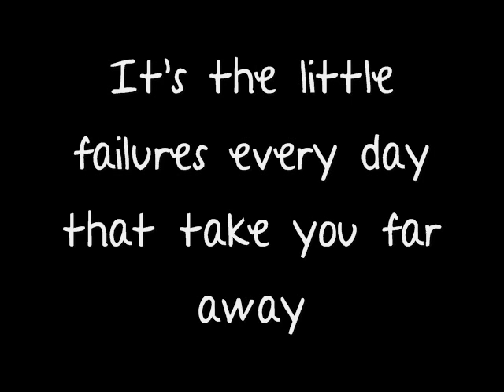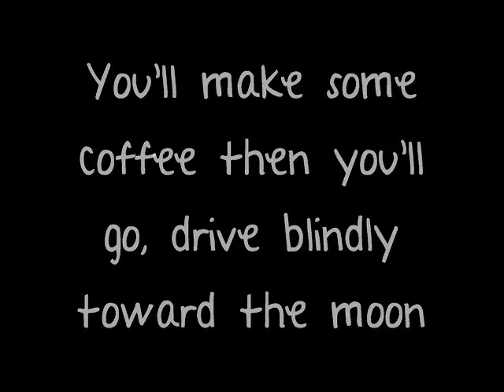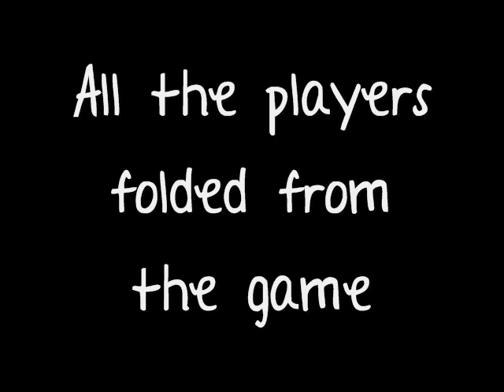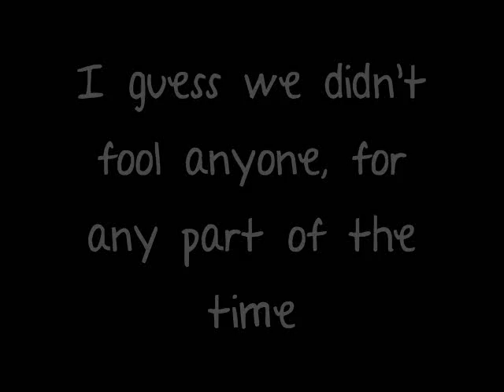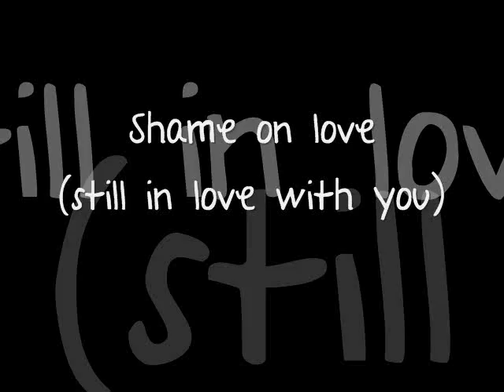Shame On Us - Jonatha Brooke - 10 Cent Wings - With Lyrics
It is another Jonatha Brooke song from Ten Cent Wings that I hadn't seen on youtube so I created it with lyrics. I hope you enjoy it! Comments and LIKES are welcome!